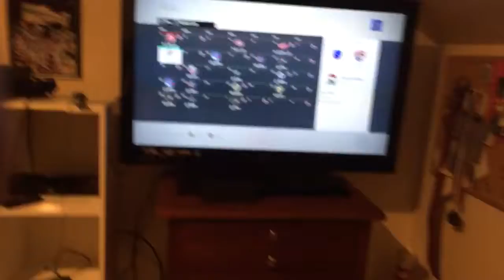Sorry I cant Post that often anymore